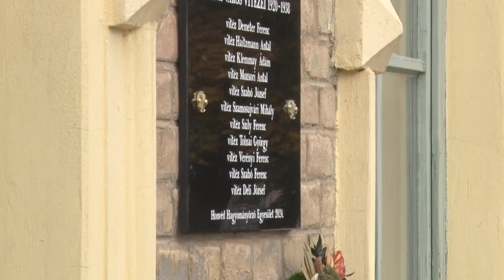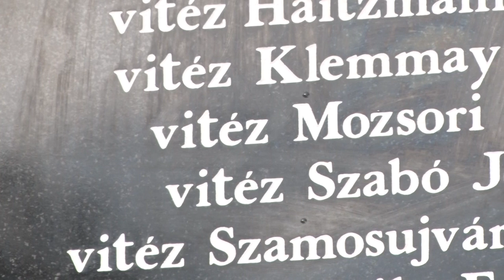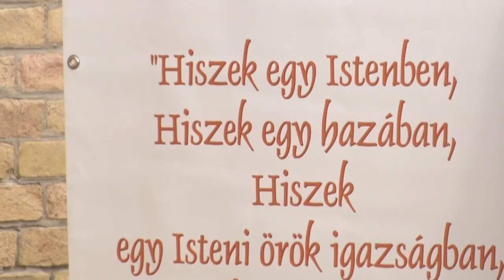Tábla avatás - egykori vitézek előtt tisztelegtek Tolnán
A Honvéd Hagyományőrző Egyesület és Tolna város együttműködésének köszönhetően emléktáblát avattak a Szent István Katolikus Gimnáziumnál. A település egykori vitézeinek tiszteletére került a tábla az intézmény falára.